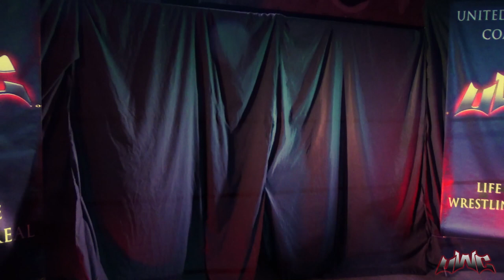Chris O'Brien vs Tyler Scott vs Devonte Knox